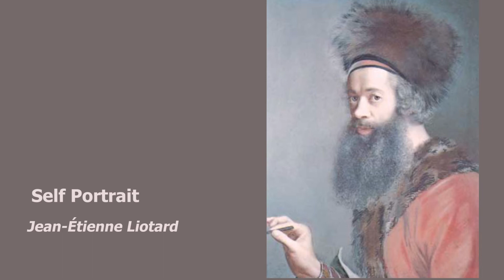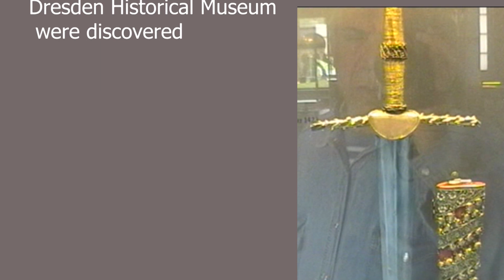Dresden Art Gallery Rescue - Seven Days PART4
Dresden Art Gallery Rescue - Seven Days